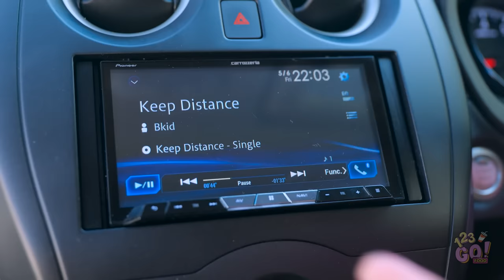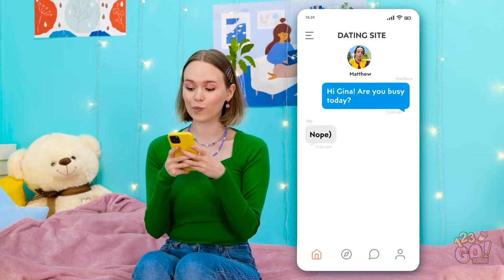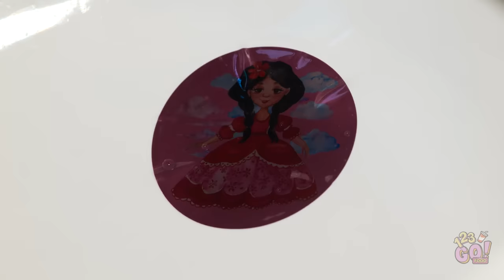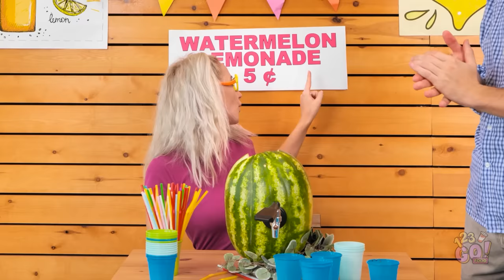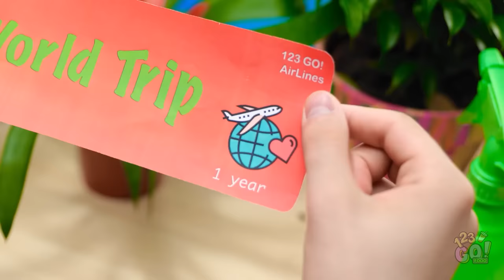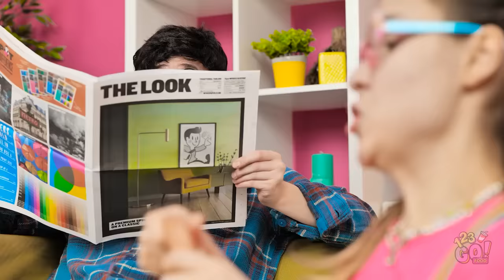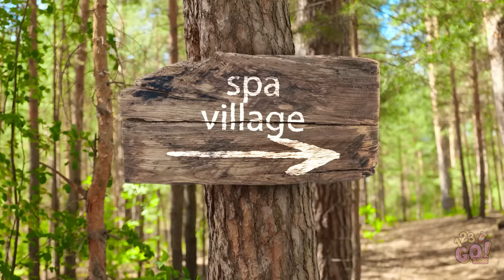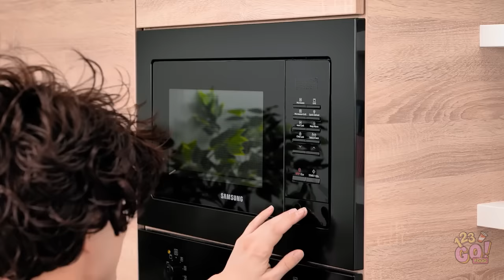BEST SUMMER TRICKS FOR YOUR NEXT TRIP || DIY Crafts & Gadgets! Smart Parenting Hacks by 123 GO! FOOD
Hey hey!

In this video, we have gathered the best summer hacks that help you to stay cool and beat the heat!